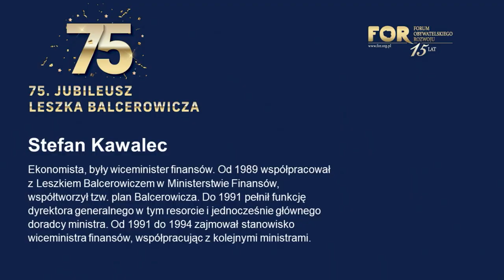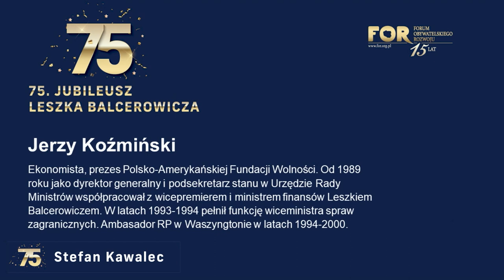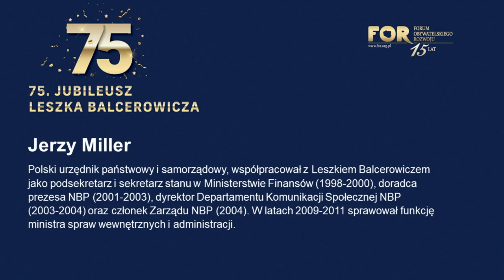75. Jubileusz Leszka Balcerowicza | SPOTKANIE ONLINE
Spotkanie online z okazji 75. Jubileuszu Leszka Balcerowicza.
Wydarzenie odbyło się w sobotę 22 stycznia br. o godzinie 17:00.

Naszymi gośćmi byli współpracownicy Pana Profesora: Barbara Błaszczyk, Stefan Kawalec, Jerzy Koźmiński, Grażyna Staniszewska, Jerzy Miller, Jerzy Pruski oraz Agata Stremecka, którzy mówili o kolejnych okresach jego działalności publicznej od 1978 roku do dziś.

1:20 - Barbara Błaszczyk
13:34 - Stefan Kawalec
27:00 - Jerzy Koźmiński
44:31 - Grażyna Staniszewska
54:00 - Jerzy Miller
1:07:04 - Jerzy Pruski
1:21:53 - Agata Stremecka

O FOR:
www: